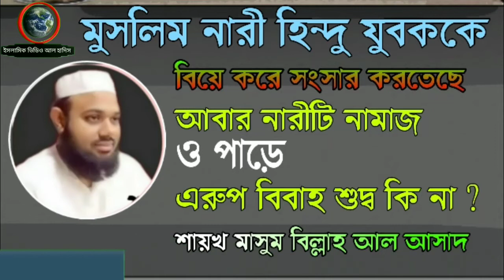মুসলিম নারী হিন্দু যুবককে বিয়ে করে সংসার করতেছে আবার নারীটি নামাজ ও পড়ে ! এরুপ বিবাহ শুদ্ব কি না